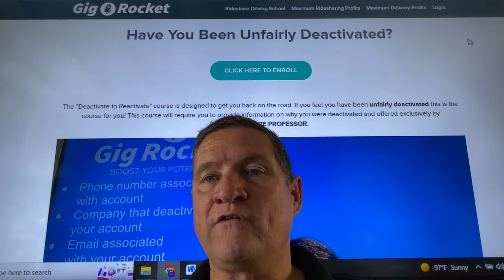Have you been deactivated by Uber Eats due to a high cancellation rate?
Have you been deactivated by Uber Eats due to a high cancellation rate? Deactivated by a Gig company?

Get $10 when you download Solo and link your active gig work account(s) in the Solo app! Connected accounts must have a minimum of one previous job, be using the latest version of the app, and have a connected payout method (Venmo or Paypal) in order to qualify for the Rideshare Professor X Solo sign-up bonus.

1.) You both get $5 when a friend signs up for Free Buckle Membership (Available Nationwide)

2.) You both receive $20 when someone receives a Free Buckle Quote (Only available in states where Buckle currently offers rideshare Insurance: PA, FL, TX, GA, TN, DE, IL, NV, MD)

Rideshare Professor
Rideshare Hub
Drive Girl
Rideshare Revolution
Dark Road Run DRR
Driver Sensei
Driver Mike
Kevin Apptrepreneur
Auto Auction Rebuilds former Uber Man
LegalRideshare
Uber Stock News
Uber News
Uber Hubs
Lyft News